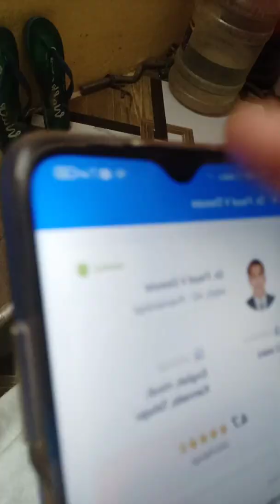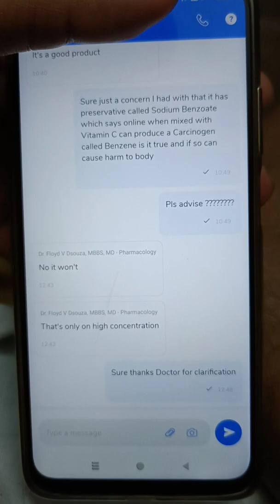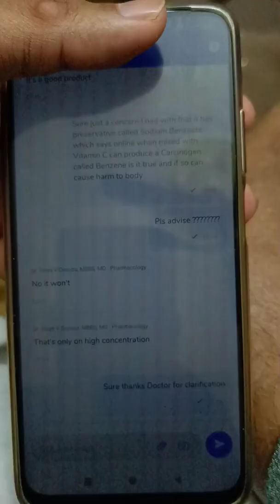Can Sodium Benzoate in Vitamin C health supplements cause harm to our health due to Benzene?